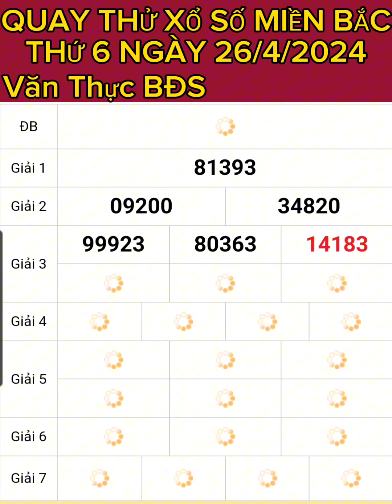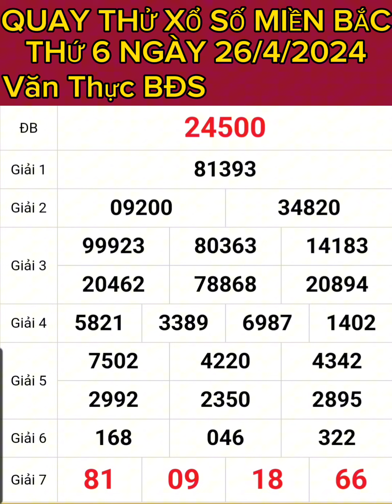KẾT QUẢ QUAY THỬ XỔ SỐ MIỀN BẮC THỨ 6 [NGÀY 26/4/2024] XSMB